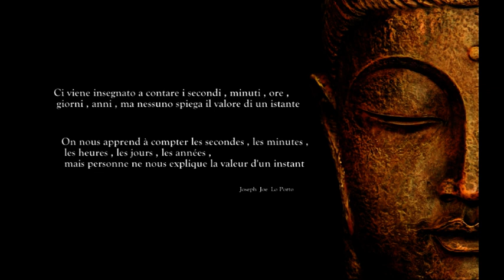La Forêt du Cannet des Maures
PHENIX TELEVISION FRANCE